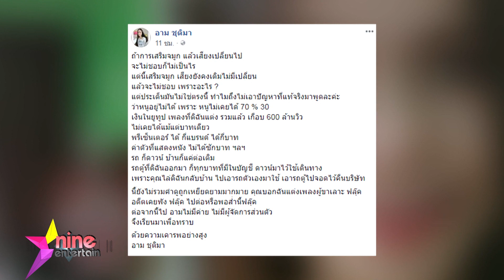“อาม” อุ่นใจมีทนายความช่วยดูแลกฎหมาย เดินหน้ารับงานคอนเสิร์ตเอง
หลังนักร้อง และนักแต่งเพลงลูกทุ่ง “อาม ชุติมา” ตัดสินใจฉีกสัญญากับค่ายไหทองคำเรคคอร์ด ทั้งทียังเหลือสัญญาอีก 3 ปี จนกลายเป็นข่าวครึกโครม   ล่าสุดอามได้เผยกับทีมข่าว “ไนน์เอ็นเตอร์เทน” ว่า ในเรื่องข้อกฎหมายก็ได้ “ทนายสงกานต์ อัจฉริยะทรัพย์” เข้ามาช่วยเป็นที่ปรึกษา ทำให้ตนและคุณแม่สบายใจขึ้นมาก จากที่ก่อนหน้านี้มีความกังวลและเครียดถึงขั้นทำคุณแม่ตนร้องไห้

   โดยทนายคนดังได้ให้คำแนะนำว่า สามารถรับงานคอนเสิร์ตที่มีผู้ว่าจ้างติดต่อเข้ามาได้ รวมถึงสามารถร้องเพลงที่ตนเป็นคนแต่งทั้ง 3 เพลง ทั้ง ผู้สาวขาเลาะ  อดีตเคยพัง และ ภาพเก่า ในงานต่างๆ ซึ่งสาวอามได้อ้างว่า ทนายสงกรานต์ให้เหตุผลว่า ตามข้อสัญญาระบุว่าจะนำเพลงมาทำซ้ำหรือดัดแปลง และสาวอามก็ไม่ได้ทำเช่นนั้น จึงทำให้ตนรับงานได้อย่างสบายใจมากขึ้น นอกจากเพลงของตนเองแล้ว ยังได้นำเพลงลูกทุ่งอินดี้ ของนักร้องอิสระ ซึ่งรู้จักกันเป็นการส่วนตัวและไม่ติดลิขสิทธิ์เพลงมาร้องบนเวที โดยได้รับอนุญาตจากนักร้องเจ้าของเพลงทุกเพลงแล้ว ซึ่งเห็นตรงกันว่าหากเพื่อนในวงการนำเพลงไปร้องก็ถือเป็นช่องทางการโปรโมทเพลงอีกทางหนึ่ง

 นักแต่งเพลงคนเก่งยังเผยอีกว่า ตอนนี้มีคนติดต่อให้ไปโชว์ตัวเฉลี่ยสัปดาห์ละ 3-4 งาน ซึ่งถือว่าเป็นที่พอใจและรายได้ก็รับเข้ากระเป๋าเต็มๆแบบไม่มีหักส่วนแบ่ง  ส่วนเพลงใหม่ “มีแฮงโลดสู” ที่แต่งขึ้นในช่วงที่เจอมรสุมชีวิต อามเผยว่าใช้เวลาแต่งเพลง 15 นาที  โดยปล่อยมาได้เพียง 5 วัน (14มิ.ย.) มียอดวิวในยูทูปถึง 4 ล้านวิว ซึ่งสาวอามออกปากว่าดีใจและมีกำลังใจมาก ส่วนรายได้จากยอดวิวทางยูทูปนั้นอามเผยว่าตนยังไม่มีความรู้ทางด้านนี้ หากได้ก็ถือเป็นกำไรในการทำงาน